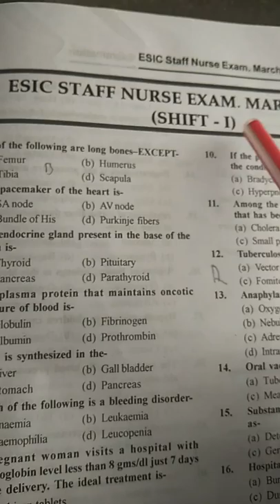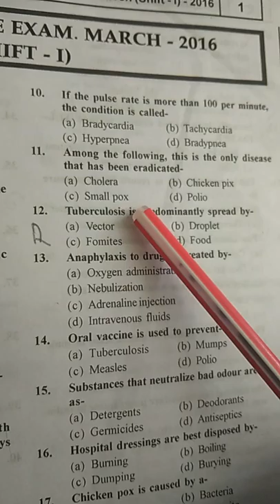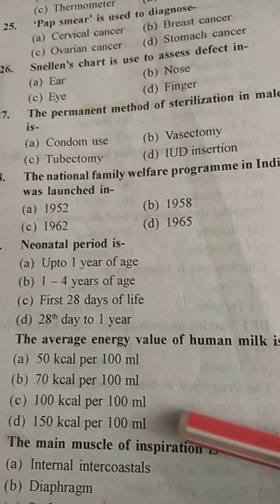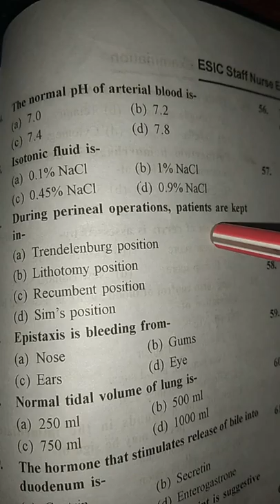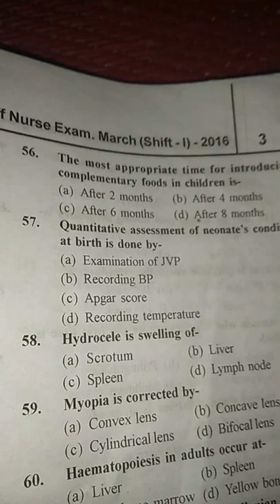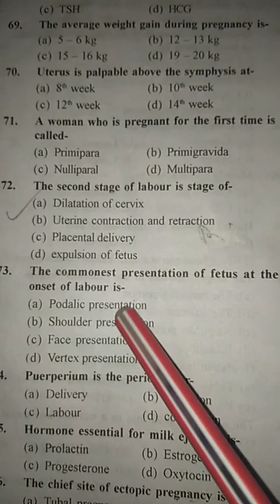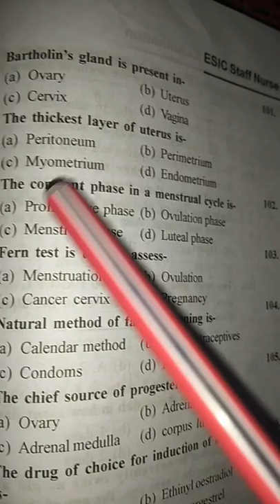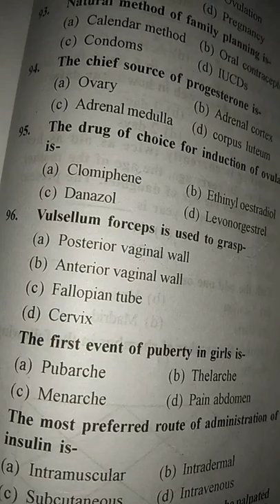ESIC Staff nurse qustion paper 2016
all nursing exam ke liye video staff nurse ,anm ,nursing officer ke liye importent video